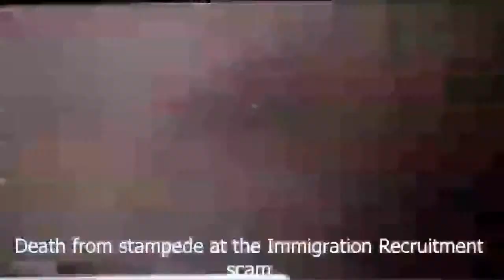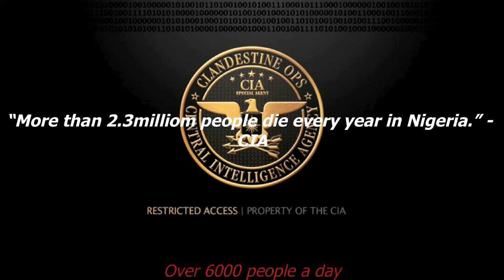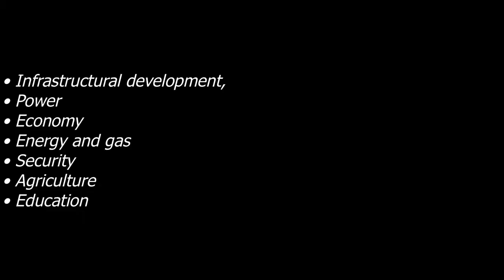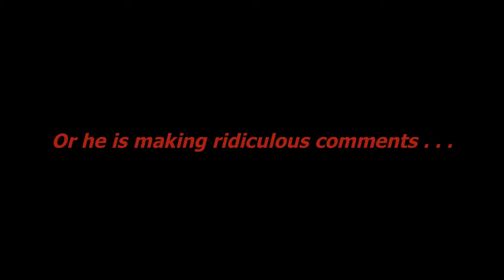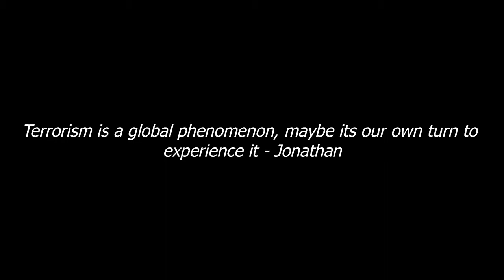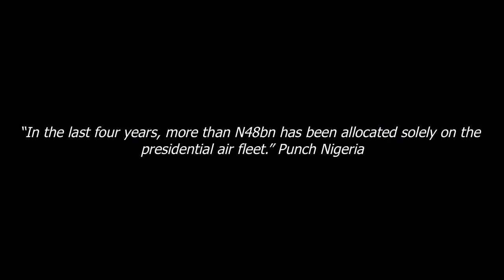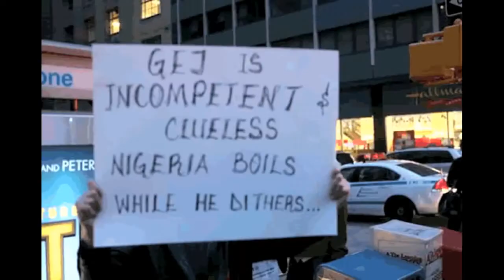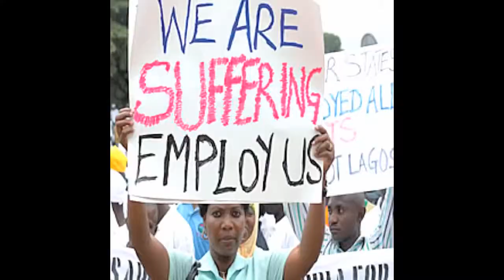The Real Goodluck Jonathan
This is the documentary GEJ and Others did not want you to see.  I saw this video and i just had to share.